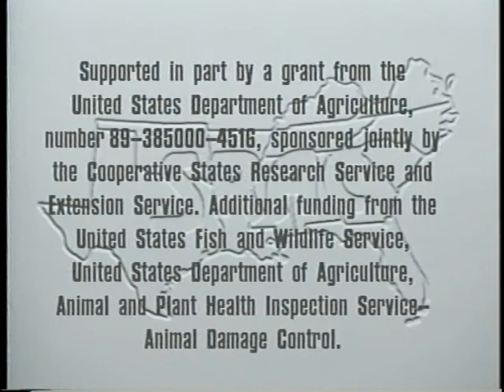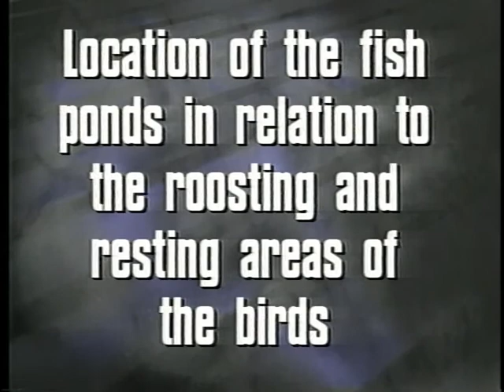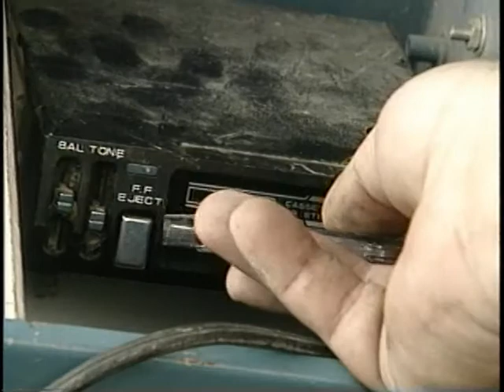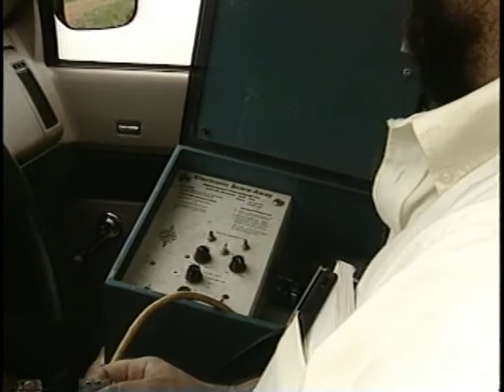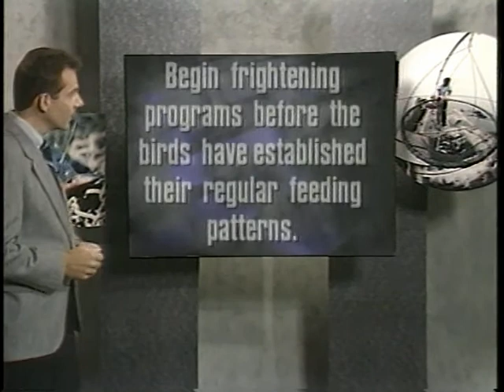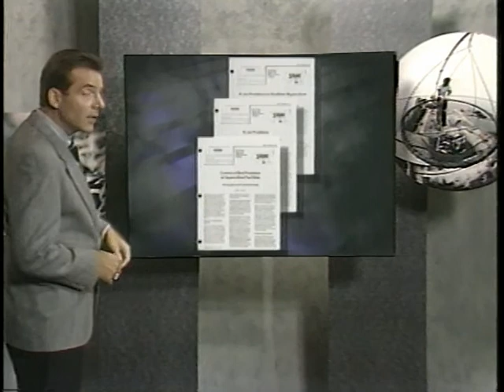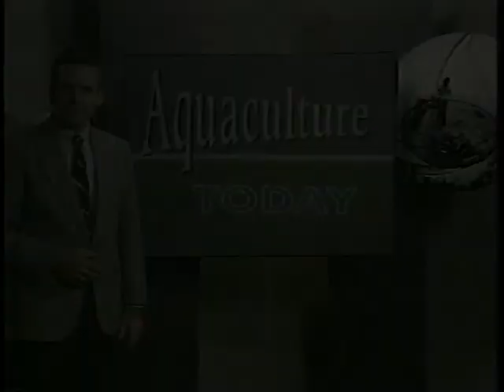Avian Depredation of Southern Aquaculture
Avian Depredation of Southern Aquaculture - Southern Regional Aquaculture Center   - Product 302 - This is an awareness DVD of use to civic clubs, schools, etc.  It is not primarily intended to teach producers or hatchery managers how to eliminate avian problems.  The work reported in this publication was supported in part by the Southern Regional Aquaculture Center through Grant No. 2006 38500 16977 from the U.S. Department of Agriculture, Cooperative State Research, Education, and Extension Service (CSREES)